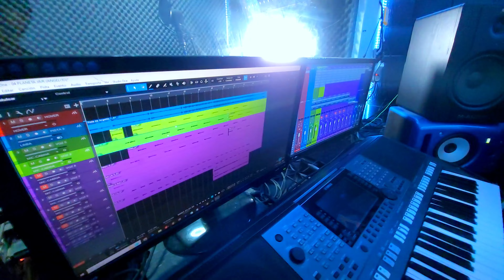Trabajar con Bely y Beto. VIVIR de la MÚSICA INFANTIL como PRODUCTOR y COMPOSITOR - Hover Fs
¡Hola! En este vídeo tuve una conversación con el rapero, productor y compositor Hover Fs, hablamos de temas relacionados con el rap, sobre su estudio y como es trabajar en la música infantil para shows y canales como el de BELY Y BETO.

0:00 Introducción
2:05 ¿Quién es Hover Fs?
13:50 Así fue trabajar con Bely y beto
30:45 Así fue trabajar con Adan Zapata
44:30 Así fue trabajar con Srath
50:00 Así es el estudio frases sueltas
1:00:00 Ainhoa isaho y los proyectos de Familia d3
1:20:00 Despedida